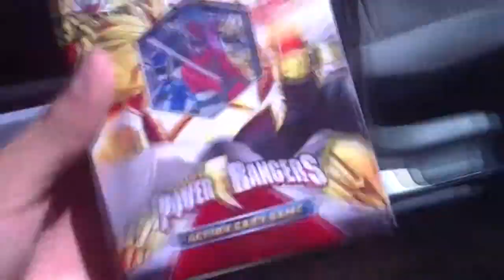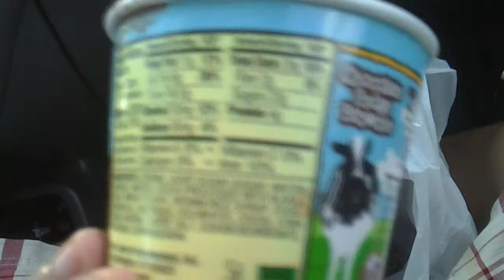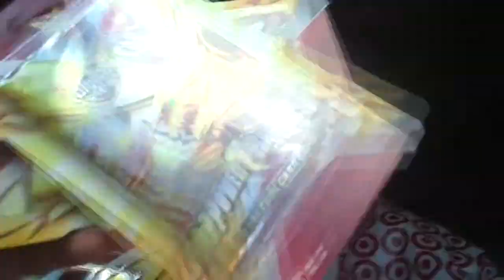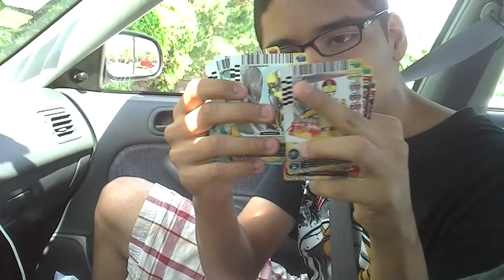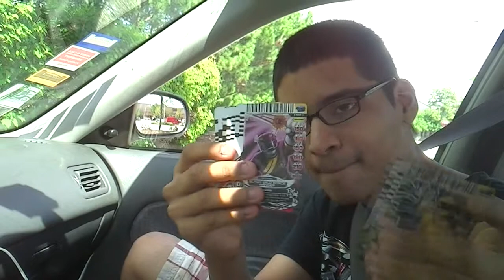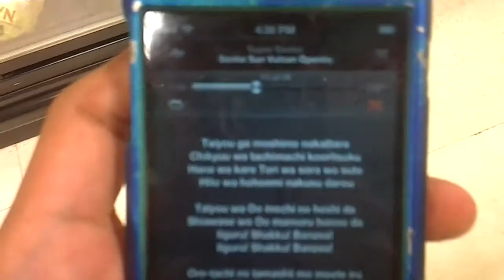My Sophomore Schedule!-High School Journey 1.213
In this vlog I return the extra starter deck that I bought and get my schedule for sophomore year!

"My Sophomore Schedule!-High School Journey 1.213" "Upload" "Power Rangers" New First Life "Day Life" Cool amazing Funny Nice Best Great Happy Insane joeyzdx2 joeyzdx JoeyZDX JoeyZDX2 surviving daily vlogs Joke Hilarious Bad Laughs Silly